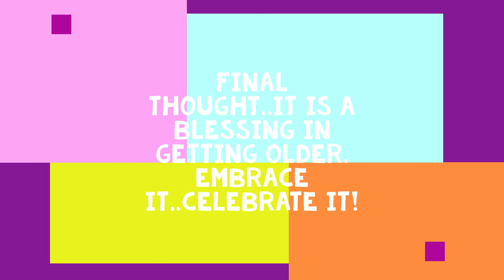STICKY'S THOUGHT #21 | OVER 40 YOUTUBERS | CHANNEL UPDATE | GETTING TO 1K SUBSCRIBERS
Sticky's Thought #21. Where are my ladies over 40 years of age who make Youtube videos? In this video, I discuss my issue with being over 40 years old and finding other ladies who create videos on Youtube. I also provide a channel update and the direction that my channel will be taking as I work towards my goal of 1k subscribers!

What is the purpose of A Sticky Situation:
The movie The Secret proposed that the secret to leading a happy and successful life starts with the thoughts we think. Everything one wants or needs can be satisfied by believing in an outcome, repeatedly thinking about it, and maintaining positive emotional states to "attract" the desired outcome.

Change your thoughts and you will change your life and your body!

Over 40 Youtubers Who I Enjoy